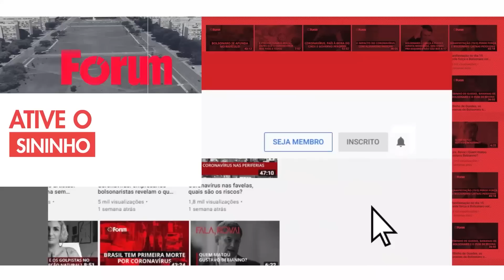Maringoni: “Lula está ajustando o governo para reunir o maior espectro possível contra o fascismo”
Gilberto Maringoni é jornalista, cartunista e  professor de Relações Internacionais na UFABC. Foi candidato a governador pelo PSOL em São Paulo em 2014

Entrevista exibida ao vivo em 22 de junho de 2023 na TV Fórum. Assista ao programa na íntegra

00:00:00 - Lula freou o apetite de Lira na Saúde e isso é muito bom